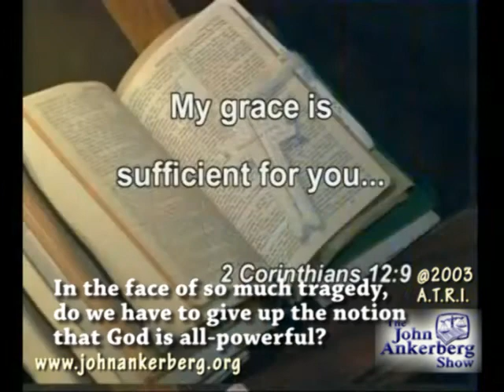In the face of so much tragedy, do we have to give up the notion that God is all powerful?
From our series entitled, "Why Does God Allow Evil and Suffering in the World?"This clip answers the question: In the face of so much tragedy, do we have to give up the notion that God is all powerful?